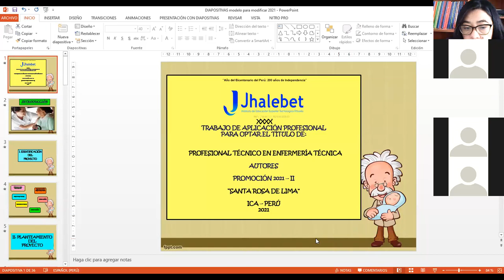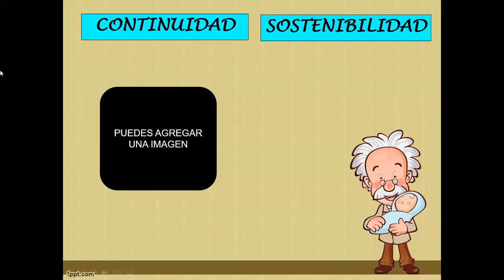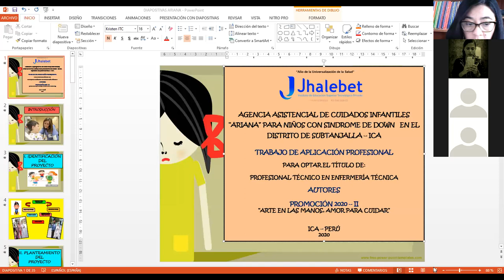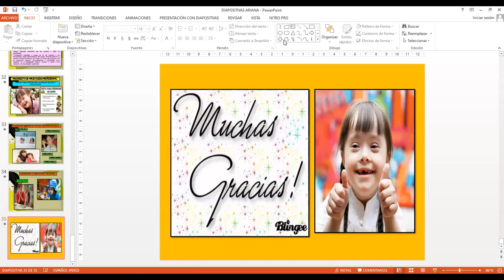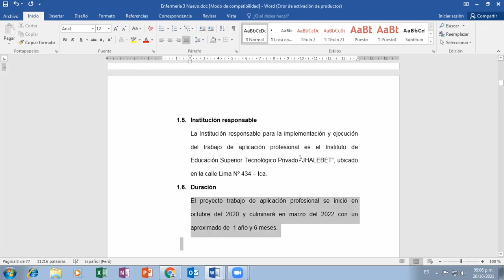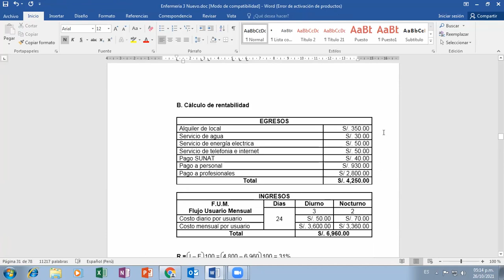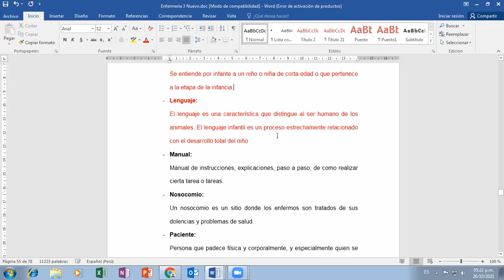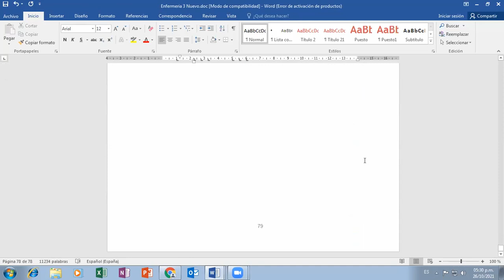ENFERMERIA VI 10